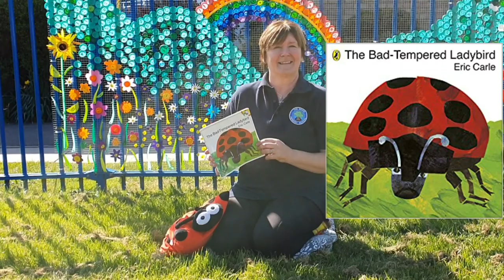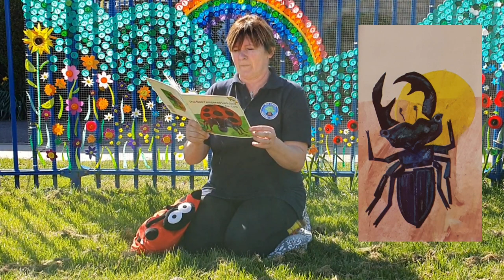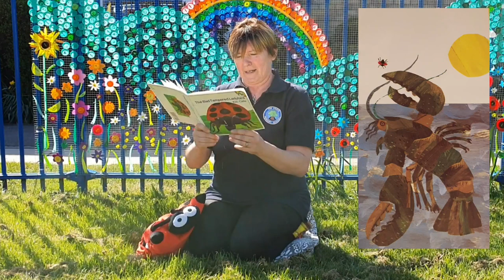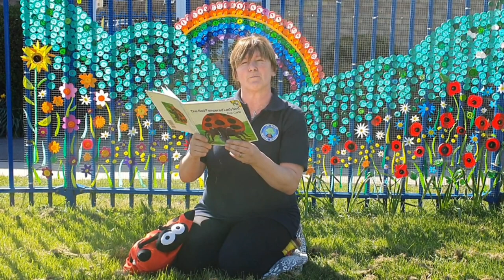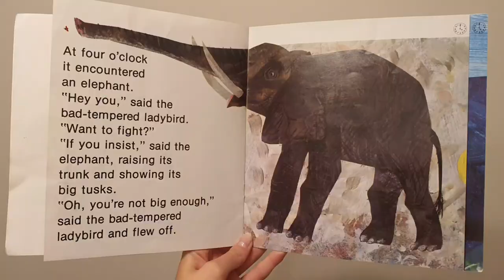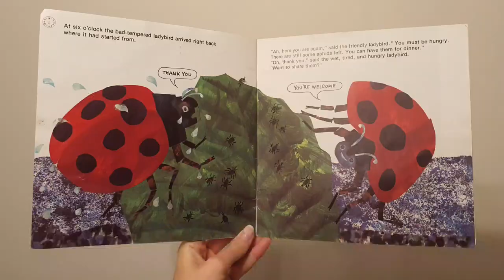Groveanory | The Bad-Tempered Ladybird read by Mrs Gingell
Here is our lovely Mrs Gingell reading 'The Bad-Tempered Ladybird' by Eric Carle.